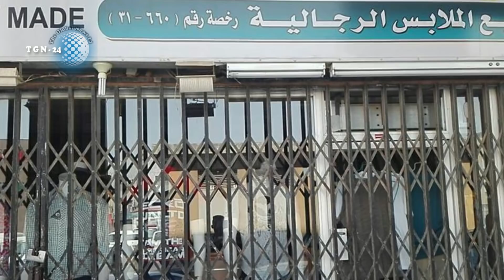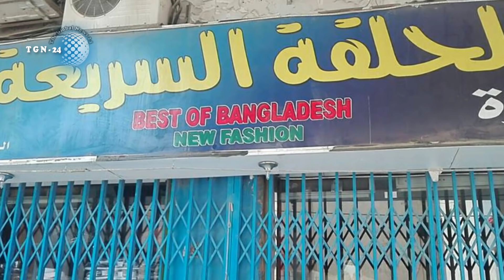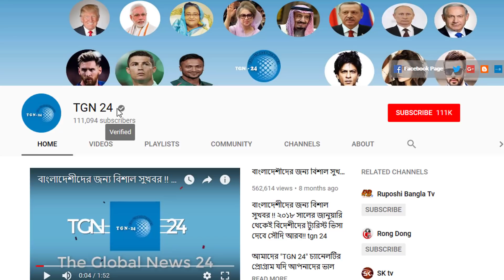প্রবাসীদের কপাল পুড়ছে অন্যদিকে সৌদি নাগরিকরা খুশি। সৌদিতে দোকানপাট বন্ধ রাখলেও ২০০০০ রিয়াল জরিমানা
প্রবাসীদের কপাল পুড়ছে অন্যদিকে সৌদি নাগরিকরা খুশি। সৌদিতে দোকানপাট বন্ধ রাখলেও ২০০০০ রিয়াল জরিমানা। সৌদি আরবের অবৈধ আদম ব্যবসায়ীরা সাবধান হওন। সৌদিতে অবৈধভাবে নারী গৃহকর্মী নিয়োগ দিলে বিরাট সাজা। সৌদি প্রবাসীদের জন্য এলো স্বস্তির খবর। সৌদিতে ক্ষতিগ্রস্ত প্রবাসীদের ক্ষতিপূরণ দিবে সিটি কর্পোরেশন। সৌদি প্রবাসীরা ভয়াবহ বিপর্যয়ের সম্মুখীন। আগামী কয়েক সপ্তাহ সৌদিতে ধুলিঝড়-ভারি বৃষ্টির পূর্বাভাস। সৌদিতে সিম কার্ড বিক্রি প্রায় সর্বনিম্ন পর্যায়ে। প্রবাসীদের আয় কম তাই সৌদিতে মোবাইল ব্যবহার কমেছে। কট্টরপন্থী সৌদি আরবের নারী পুরুষেরা বড্ড বিপাকে পড়েছে। বয়স হলেও বিয়ে হয়নি ৫২ লাখ সৌদি নারী-পুরুষের। বহির্বিশ্বের সঙ্গে টক্কর দিতে চান সৌদি যুবরাজ। প্রথম পারমাণবিক চুল্লি নির্মাণ করতে যাচ্ছে সৌদি আরব।

সৌদি প্রবাসীদে খবর। সৌদি প্রবাসীদের জন্য গুরুত্বপূর্ন খবর। সৌদি প্রবাসীদের জন্য আজকের খবর। সৌদি আরবরে ব্রেকিং নিউজ। সৌদি আরবের সকল বাংলা খবর। সৌদি আরবের আজের নতুন খবর। সৌদি আরবের প্রবাসীদের খবর।